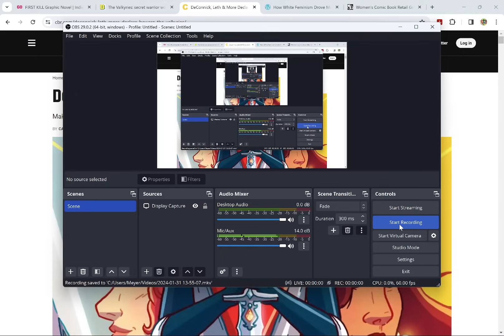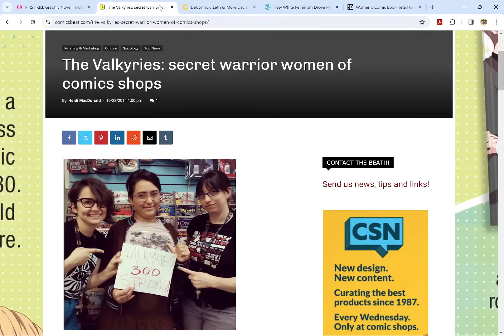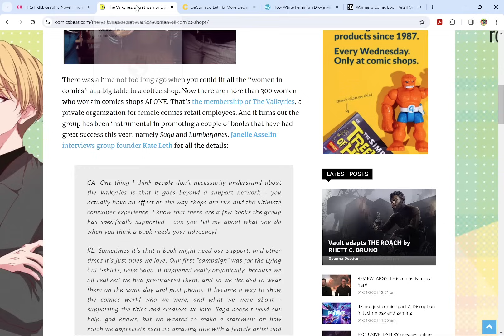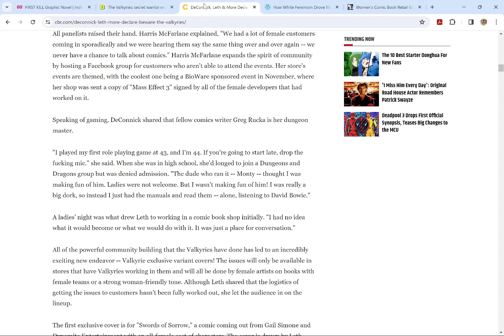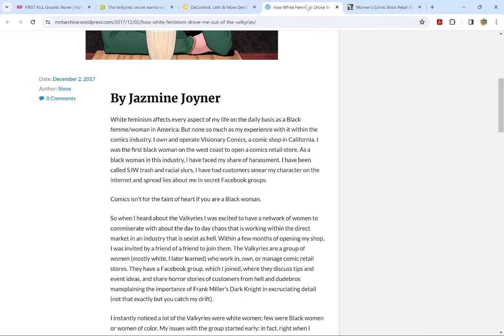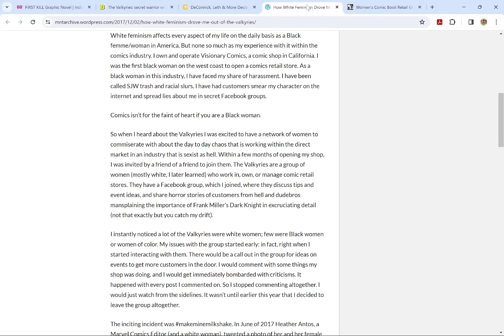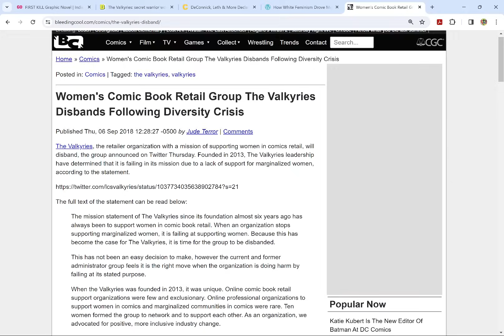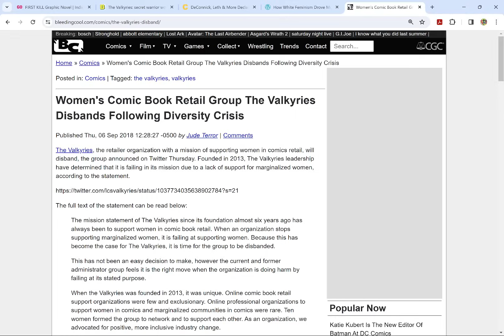A LESBIAN A DAY KEEPS THE CUSTOMERS AWAY- Female Retailer Group Disbanded Due To Petty Infighting